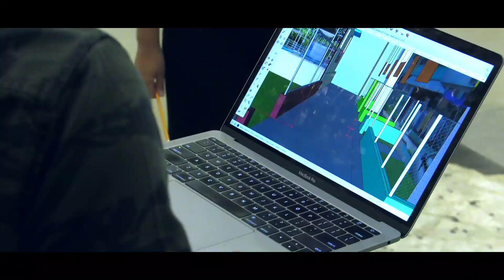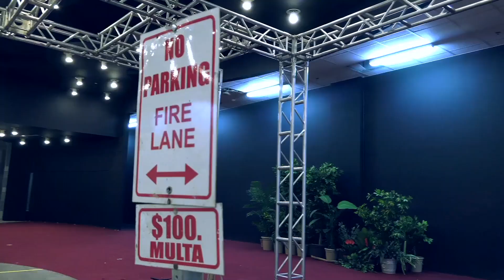daddy yankee museo el jefe cine video 1080p